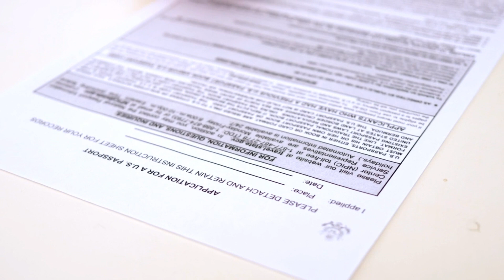7 He is the Greatest Judge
He is the Greatest Judge 7.

Tired, he is dragged before the Peoples Judge C47-928. He is known as Jiarre.  A great introduction is given by the court announcer proclaiming the greatness of the Judge. Lee struggles to keep his head up. His case is read and has exaggerations in it. Lee looks to his attorney and the attorney whispers to him that resistance at this point could land him in much greater trouble. The judge assigns a fine and 9 penalty points to his total. The judge reads all of the transportation hubs he is banned from, stores, markets, housing and other things. He is told he must surrender his pet because he has crossed too great of a point number. He waits in the holding cell and thinks back to all of the minor and odd events that lead to him gaining a higher total.